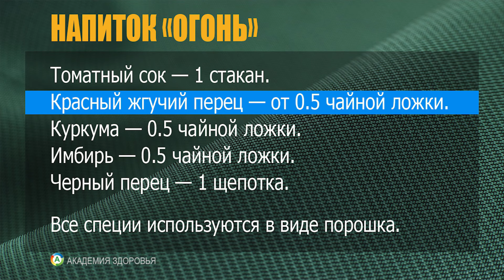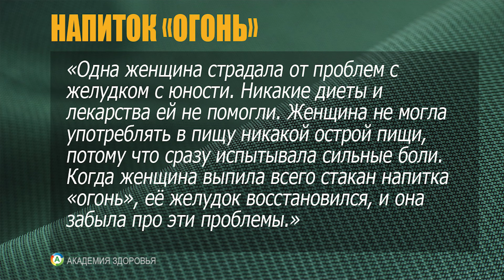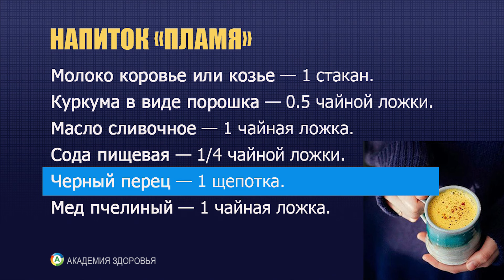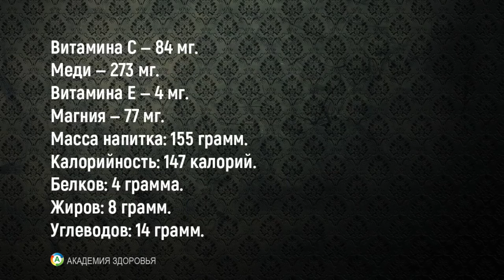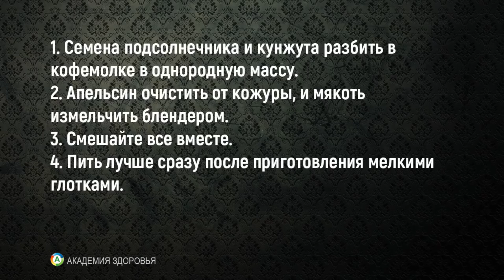Напитки, которые вернут силы и здоровье: истории успеха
Эти напитки помогли тысячам людей восстановиться и вернуться к нормальной жизни. Узнайте, какие полезные напитки улучшат ваше самочувствие и здоровье!

0:05 Рецепт напитка от простуды Огонь
2:17 Напиток от гриппа и инфекций Пламя
3:15 Витаминный напиток Леовит-6